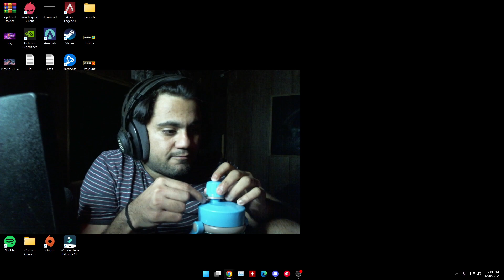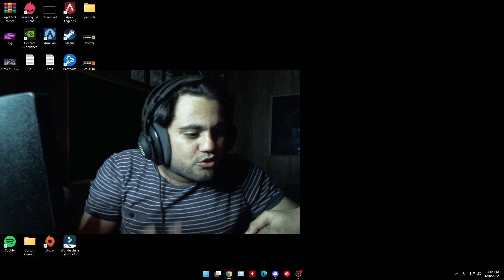CigarYT TALKS ABOUT THE NEW IMMIGRATION RULE FOR CANADA